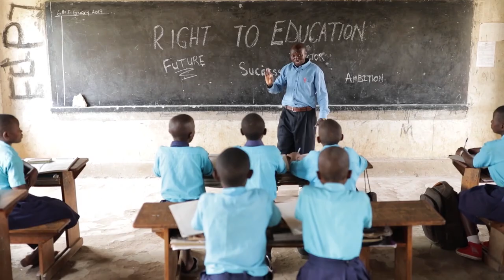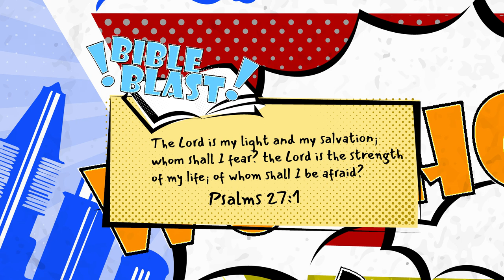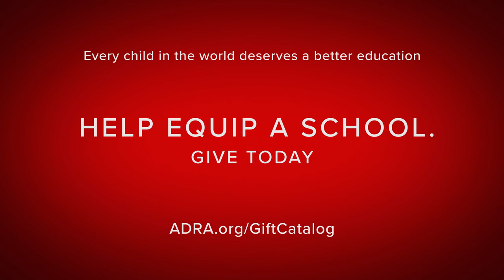VBX Heroes Stories Day 4